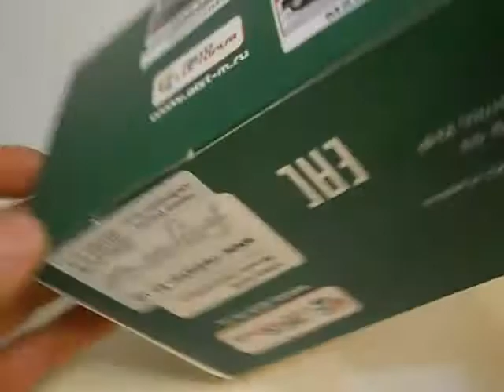МАЗ-6516,Автоісторія.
Огляд вантажівки МАЗ-6516,Автоісторія.